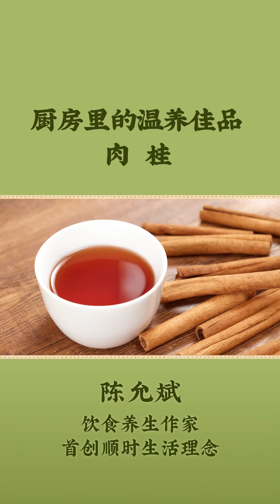厨房里的温养佳品：肉桂，挑选有些讲究